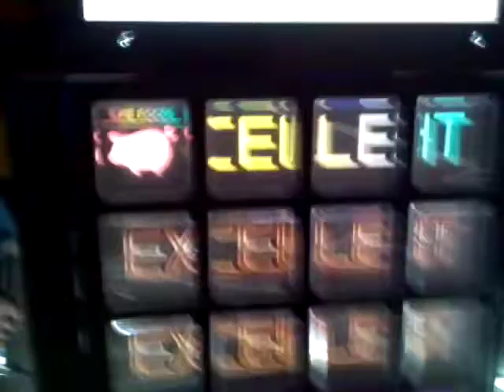[jubeat saucer] 虚空と光明のディスクール[EXT] EXCELLENT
Player: M-C
撮影に使用したスマホの調子が悪いため、一部処理落ちしている箇所があります